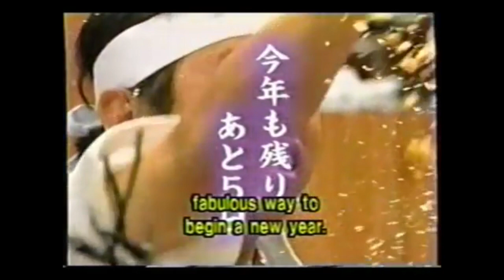DIGC330 - Iron Chef - Battle Ara Seabass - Live Reaction - EP 3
Welcome to our documented experience of watching, reacting and reflecting on Japanese Iron Chef episodes!

With absolutely no experience with Iron Chef prior to this autoethnographic process, we intend to present a researched series of recordings that not only reflect prior research and understanding of Japanese culture but further authentic reactions and reflections  with the influence of our own cultures.

It is our hope that this project is not only informative but entertaining!

So sit back, relax, grab some popcorn and enjoy!